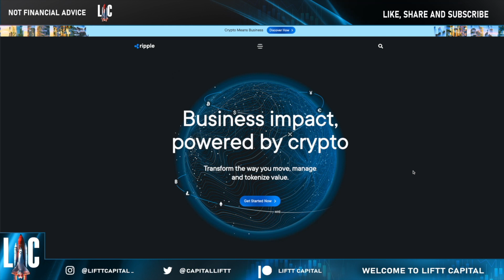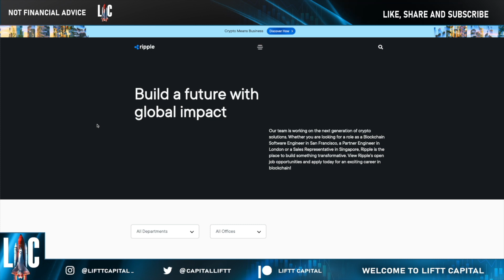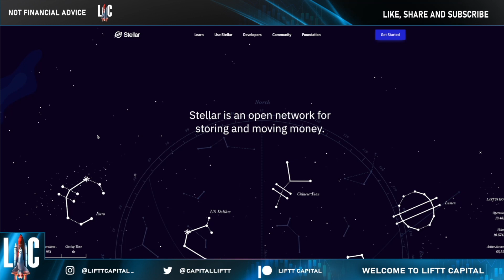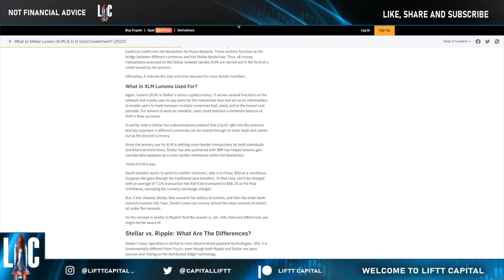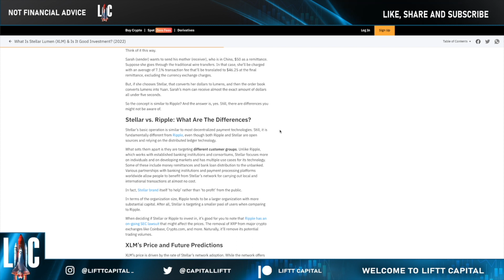RIPPLE//XRP vs. XLM: NOW HIRING! EMPLOYEE PROFILES 💥